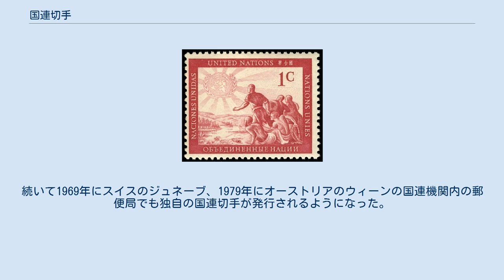国連切手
国連切手（こくれんきって）とは、国際連合の郵便組織である国際連合郵便（United Nations Postal Administration）が発行する公用切手に対する総称である。
なお、この項目では発行母体についても記述する。
 ニューヨークの国連本部内にある郵便局 公用切手とは官公庁の郵便料金の支払いのために発行した切手であるが、通常はその国の郵便事業体が発行したものであるのに対し、国連切手は国際機関である国際連合郵便（国連郵便）が発行したものであるうえ、一般人であっても国際連合の郵便局で差し出す郵便物に使える点が異なる。
 国連切手を販売しているのは、国連本部があるアメリカ合衆国のニューヨーク、スイスのジュネーヴ、オーストリアのウィーンにある国連管轄の郵便局である。
多くの国際機関で差し出される郵便物の多くはメータースタンプが使われるが、これらの国連切手は国連の活動を切手を通じて広報する目的と、世界中の切手収集家や国連機関を訪ねる観光客に対して販売することによる歳入を得る目的もある。
 また国連切手は、前述の世界3ヶ国で販売されているが郵便料金はそれぞれの国の郵便事業体（ニューヨークはアメリカ合衆国郵便公社）が定める料金体系と同一であることから、それぞれの国の通貨建てで販売されている。
 最初に発行された国連切手（1951年） 国際機関が使用するために発行された公用切手としては、第二次世界大戦前に国際連盟や常設国際司法裁判所のためのものがあったほか、現在もユネスコ用の公用切手などが存在する。
このような前例があることから、1947年の国連総会でアルゼンチンの外交官から国連も切手を発行すべしとの提案が出された。
 そして1951年にアメリカ政府との合意により国連内のアメリカ合衆国郵政省の郵便局が国連郵便に移管され、切手が発行されるようになった。
そのため、国連郵便は世界各国にある郵便局と同様に郵便に用いる切手やステーショナリー、メータースタンプを国連や観光客などの利用者に販売しているが、国連独自の切手などを販売するようになった。
 国連切手は図案を世界的なデザイナーを起用しているほか、一流の切手印刷企業で印刷されていることから、世界中の切手収集家からの人気を得たことから、毎年発行されるようになった。
当初は国連本部のあるニューヨークのみの発行であったが、1967年にはモントリオール万国博覧会の国連郵便局でカナダ･ドル建ての記念切手が販売（万国博覧会期間中のみ郵便に使用できた）された。
続いて1969年にスイスのジュネーブ、1979年にオーストリアのウィーンの国連機関内の郵便局でも独自の国連切手が発行されるようになった。